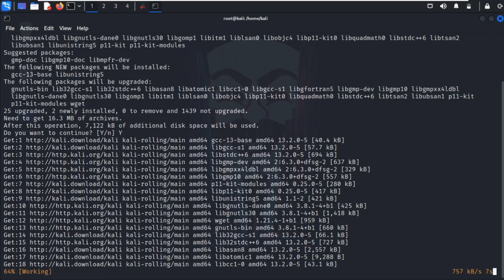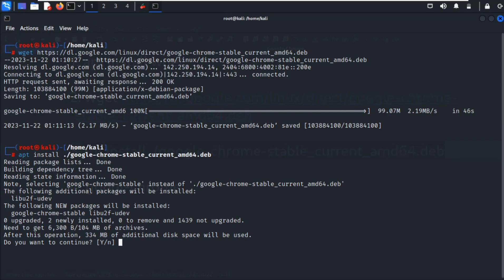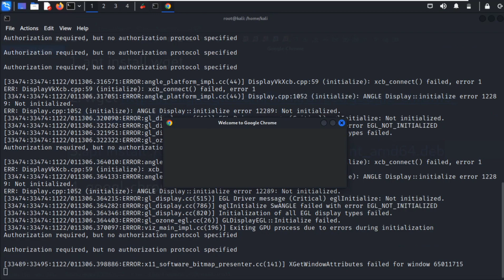How to install Google Chrome in Kali Linux | [ Hindi ]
Command :- 1 - apt install wget

Command :- 3 - apt install ./google-chrome-stable_current_amd64.deb

Command :- 4 - google-chrome